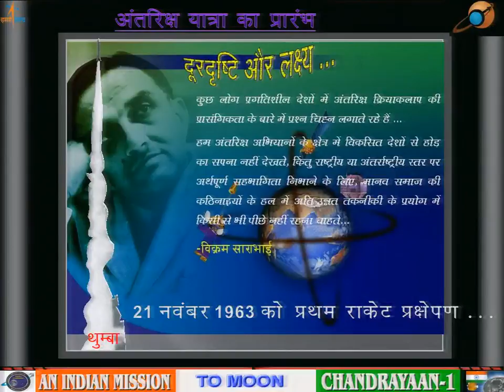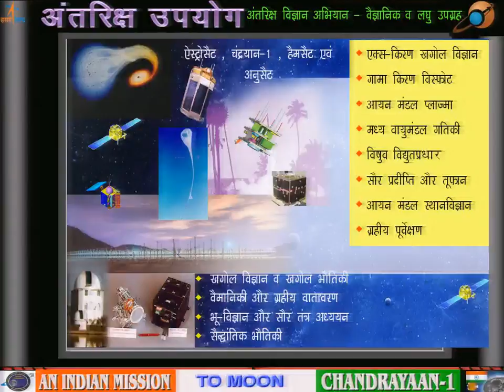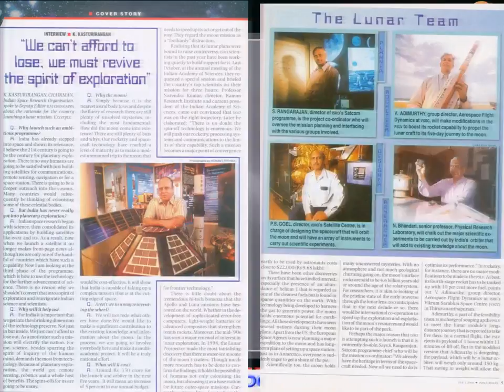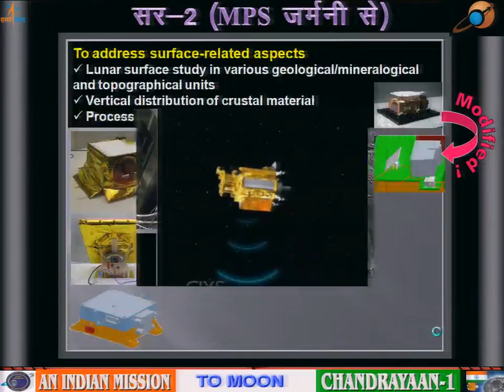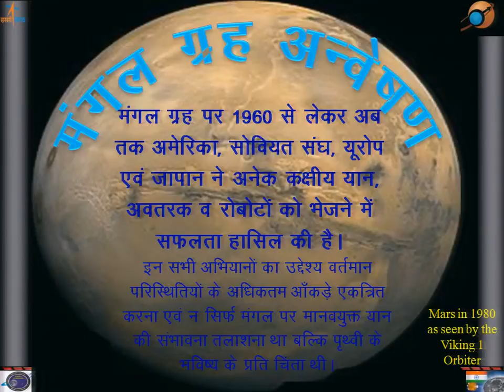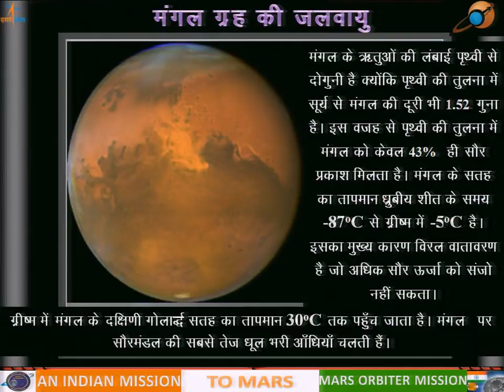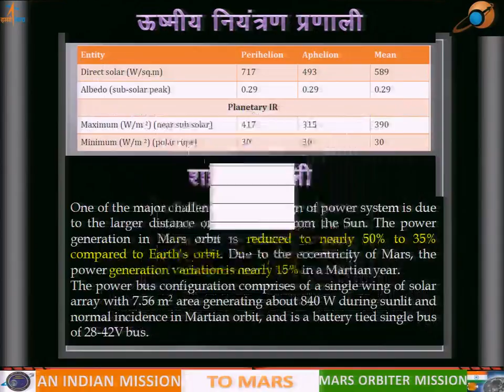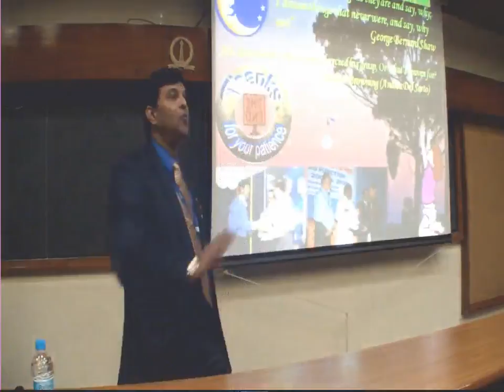2013 12 12 technical lecture in hindi - Dr Alok Srivastava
Courtesy: Indian Institute of Science (IISc)